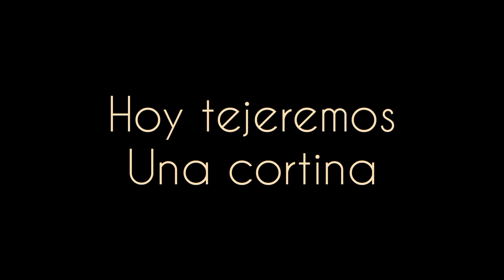Cortina tejida a macramé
Hola. Bienvenidos a mi canal. Espero que este tutorial les ayude a tejer esta hermosa cortina

Música de summer soul